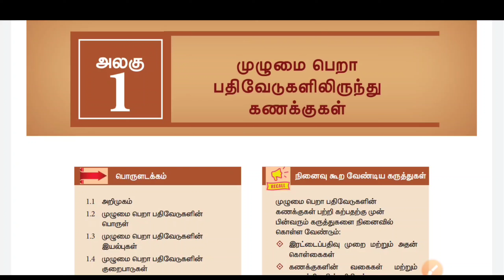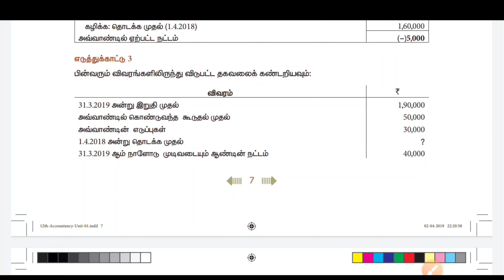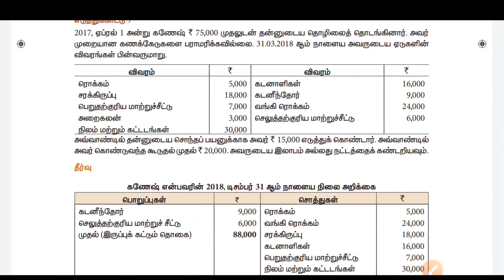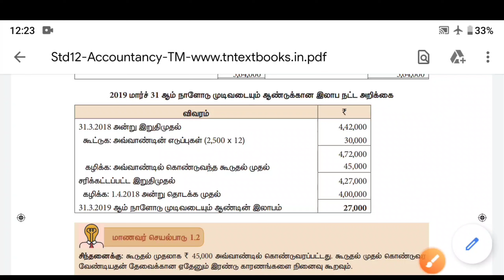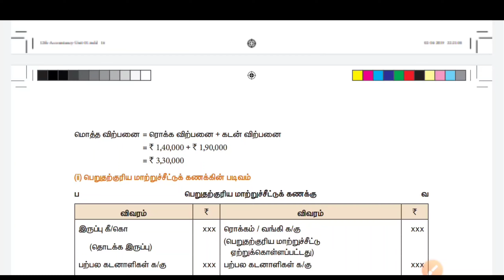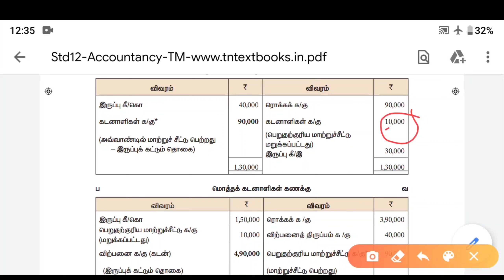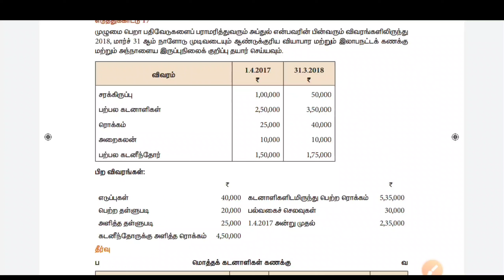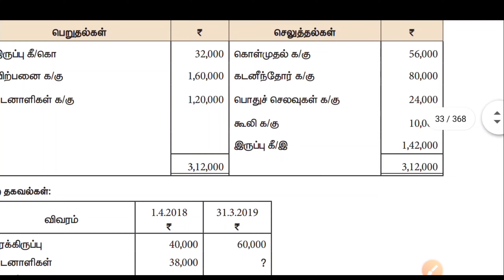12th Accountancy | அலகு - 1 | எடுத்துக்காட்டு - 1 to 20 | தமிழ் மீடியம் | Video Tutorial | Aakkam ..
12th Accountancy | அலகு - 1 | எடுத்துக்காட்டு - 1 to 20 | தமிழ் மீடியம் | Video Tutorial | Aakkam ..